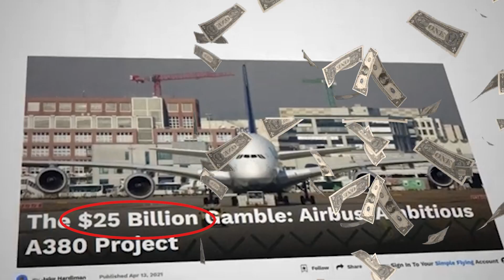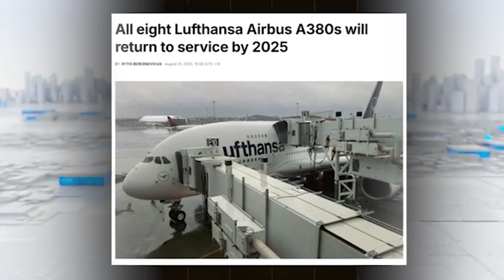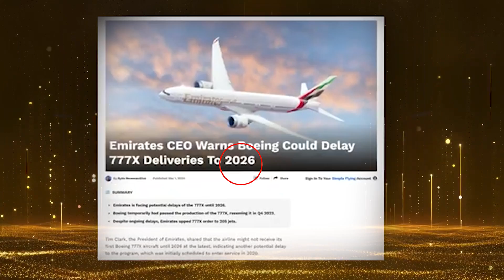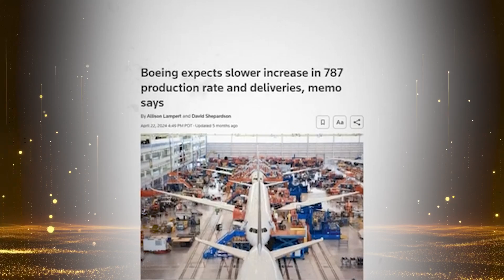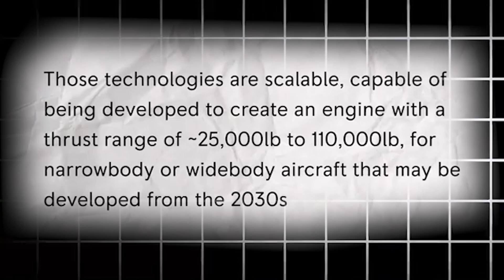You WON'T Believe What to Happened With Airbus A380 & It Shocked Everyone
00:00 Intro
00:39 Why did it stop producing?
02:56 The signal for the back
04:59 The rival is the strongest motivation
06:57 The launch of a new competitor
08:16 A new challenge
When Airbus introduced the A380, they believed they had created an unstoppable giant, set to eclipse the reign of the 747. Despite a staggering 25 billion dollars in investment and sky-high ambitions, airlines began to distance themselves from the A380, because of its overwhelming operational costs. As a result, Airbus ended the era of the King in 2021 by itself.
Yet, just when the world was ready to forget, it reappeared in the skies - whispers of its resurgence growing louder, leaving many wondering: will the giant be back? And, how did the King, once declared a failure, suddenly re-emerge in the skies? Let's find the truth in today's episode!
Let’s see what is the reason this aircraft ended. When launching the A380 program in 2000, Airbus aimed to challenge the dominance of the Boeing 747. This was the primary and largest goal of the manufacturer. However, Airbus became so focused on this objective that it overlooked many potential factors that could complicate the new aircraft's success. In fact, many aviation experts have warned Airbus about the risks associated with pursuing this program. Even Boeing, its biggest competitor from the U.S., warned about the potential dangers of large aircraft.
Nevertheless, Airbus remained determined to proceed with the A380, and in October 2007, the first aircraft was delivered to Singapore Airlines. Initially, the orders for this jumbo jet gave Airbus confidence that it was on the right track. However, over time, reality became clear. The market did not embrace this aircraft as Airbus had hoped, evidenced by a decline in orders, cancellations, switches to other aircraft models, and a significant drop in overall sales. Ultimately, Airbus recognized that the initial warnings were accurate.
The core issue preventing the A380 from meeting expectations lies in several factors. What are they?
Firstly, the enormous production costs posed a significant challenge. Manufacturing it required substantial investments in labor, materials, and infrastructure, leading to long-term economic unsustainability. Additionally, Airbus designed the jumbo jet based on a hub-and-spoke operational model, but as airlines shifted towards a more flexible point-to-point model, it gradually became outdated. Its oversized dimensions also limited its operational capabilities to just over 100 airports worldwide, making it difficult for airlines to flexibly schedule flights. Finally, the heaviest factor was that the A380's engines were inefficient and consumed a lot of fuel. As newer, more fuel-efficient wide-body aircraft with similar range capabilities emerged, the number of these aircraft in commercial aviation declined significantly.